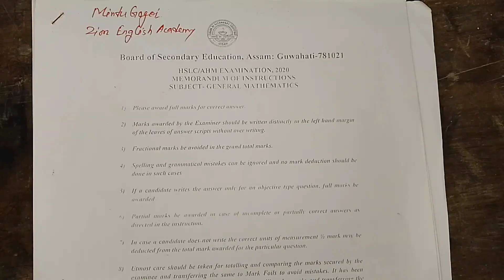Class X//HSLC examination-2020 (SEBA) General Mathematics Answersheet Full paper solving